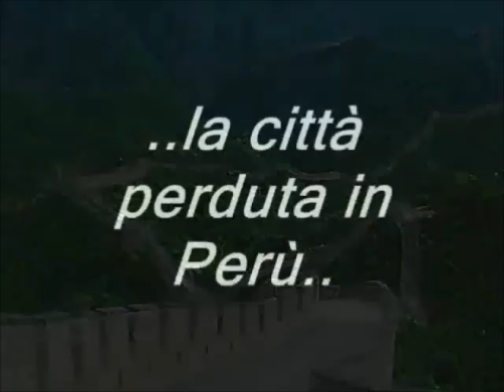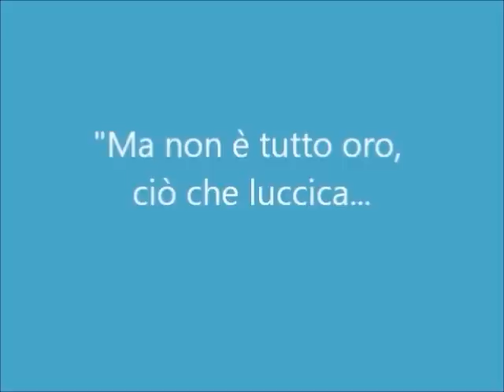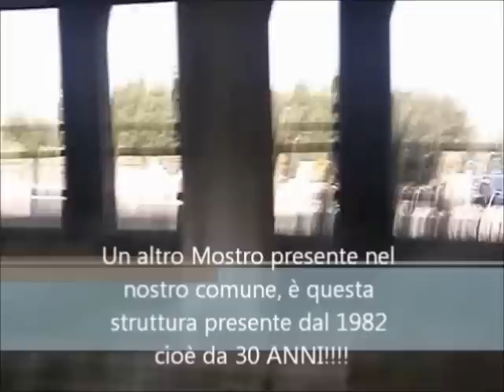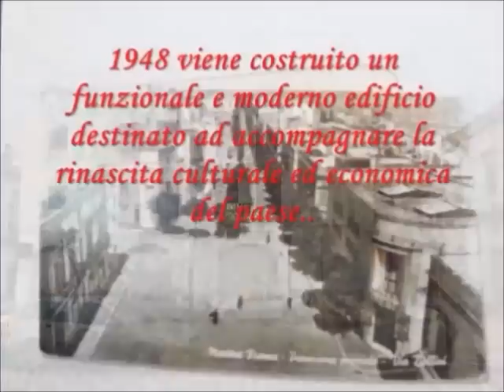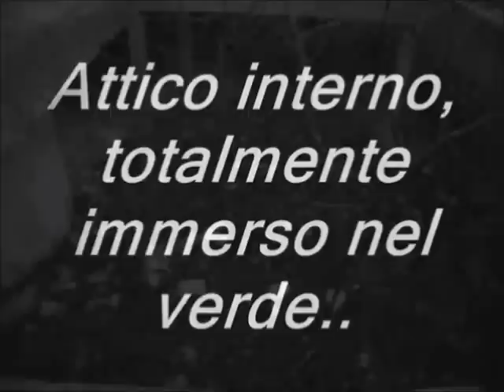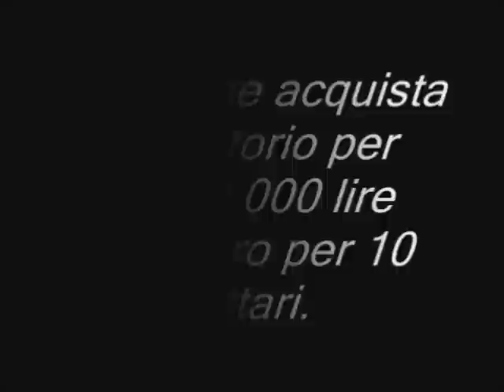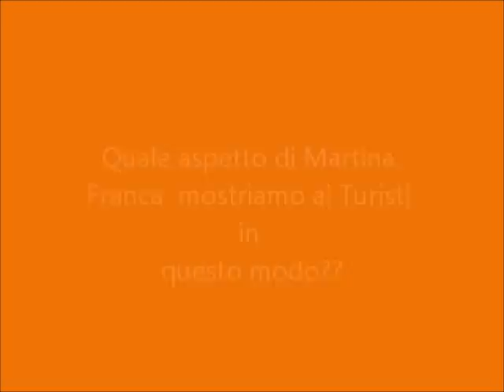Ecomostri a Martina Franca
Questo video è stato realizzato e concesso dai clan dei Gruppi Scout Martina Franca 1, 2 e 3